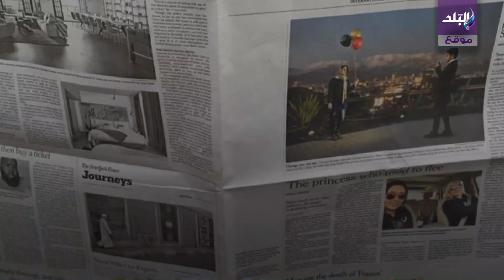صدى البلد | قصة مؤسس شركة جوكادا النيجيرية بعد فصل رأسه عن جسده